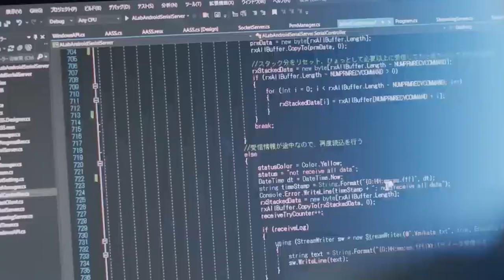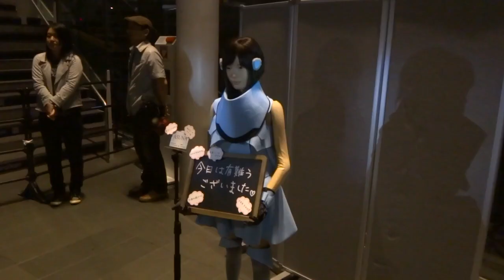New TERRIFYING Footage Of Female Pleasure Robots LEAKED!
Join our newsletter for weekly updates of all things AI Robotics

Are you ready to be terrified? Check out this shocking new footage just leaked of female robots, unlike anything you've seen before. Get ready to be amazed and scared all at the same time! Don't miss out on this captivating video!